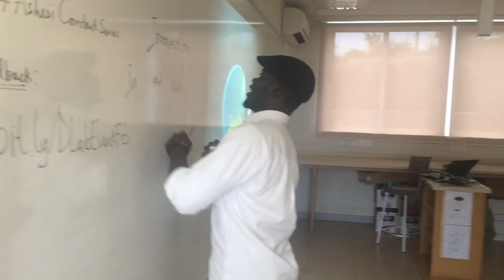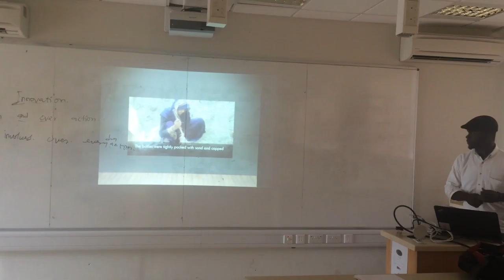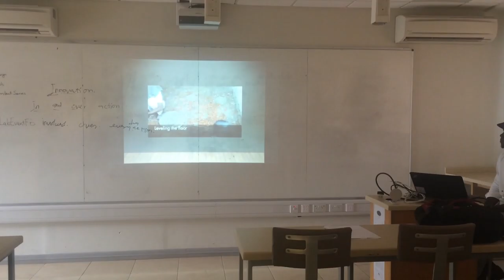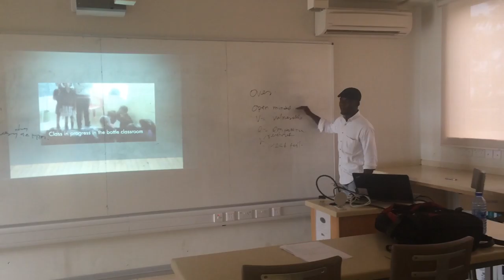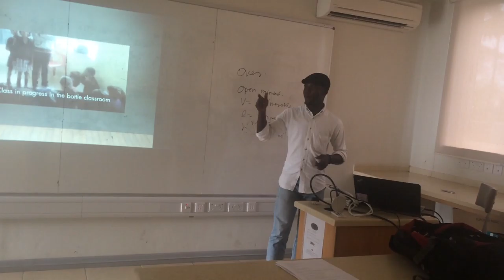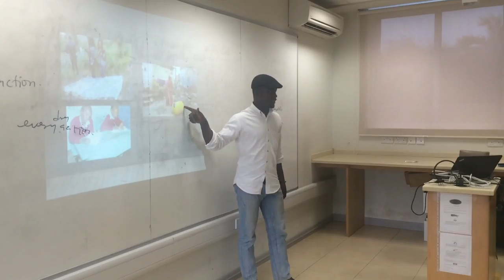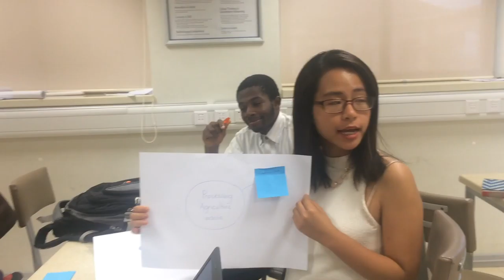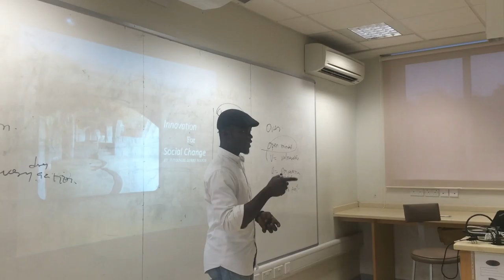Ashesi DLab Content Series 5 Fall Semester by Emmanuel Derry.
Emmanuel Derry, Class of 2019, speaks on the topic "Innovation for Social Change"
Coordinators: Theodore Philip Asare and Carl Agbenyega